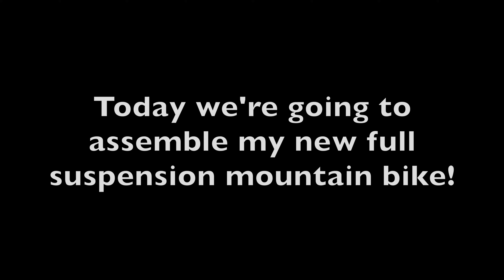NEW BIKE DAY | Canyon Neuron Young Hero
If you've seen my videos, you know that I ride a hardtail. It was about time to upgrade to a full suspension. We were planning on getting one for a while, but nothing was in stock. So we waited and waited, until the Canyon Neuron Young Hero was back in stock. After the bike shipped, we put it together and it looks amazing!